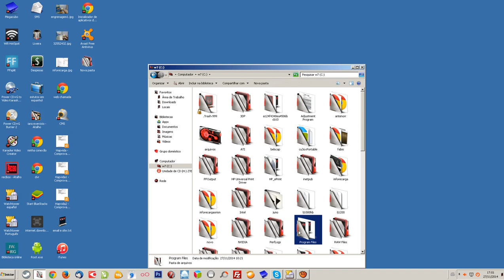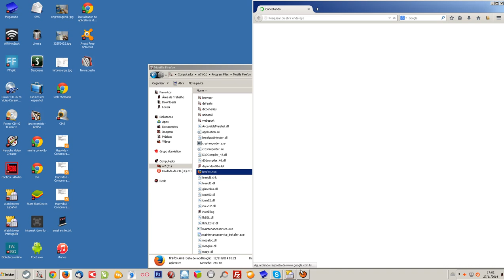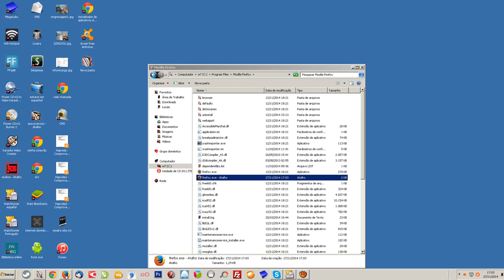pagina do kurupira como remover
retirando pagina inicial do kurupira do navegador